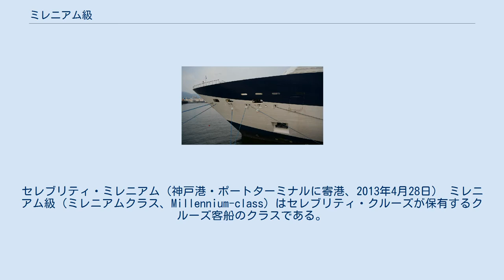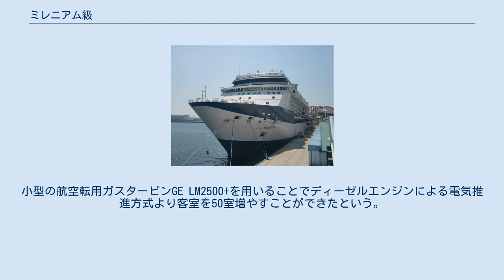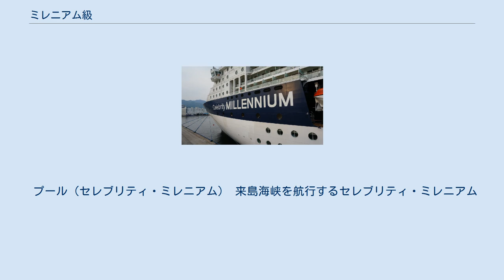ミレニアム級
セレブリティ・ミレニアム（神戸港・ポートターミナルに寄港、2013年4月28日） ミレニアム級（ミレニアムクラス、Millennium-class）はセレブリティ・クルーズが保有するクルーズ客船のクラスである。
1999年から2002年にかけて、ミレニアム(GTS Millennium)、インフィニティ(GTS Infinity)、サミット(GTS Summit)、コンステレーション(GTS Constellation)の4隻が建造された。
2000年に就航した一番船のミレニアムがクラス名となっている。
全長294m、総トン数は船により異なるもののほぼ91000GT（グロストン）である。
 ミレニアムクラスは、パナマ運河を通航可能なパナマックスタイプの客船である。
1997年にセレブリティ・クルーズが買収されたことによりグループ会社となったロイヤル・カリビアン・インターナショナル(RCI)のレディアンスクラス(Radiance class)と、同等のサイズ・技術で建造された。
設計はジョン・バネンバーグ(Jon Bannenberg、1929–2002)による。
 セレブリティ・ミレニアムは世界で初めてクルーズ船としてガスタービンを動力とした。
ガスタービン2軸と排熱を利用する蒸気タービン1軸で発電する出力59MW（ガスタービン50MW、蒸気タービン9MW）のコンバインドサイクルにより2基のポッド推進器を駆動するCOGES(COmbined Gas turbine Electric and Steam)と呼ばれる電気推進システムである。
そのため船名にはMSではなくGTSが付加される。
大気中に放出される有害物質の削減やエンジンスペースの縮小、騒音の低減、メンテナンスが容易であることがメリットとしてあげられる。
小型の航空転用ガスタービンGE LM2500+を用いることでディーゼルエンジンによる電気推進方式より客室を50室増やすことができたという。
2007年以降、燃料費用削減と環境影響低減を図るため、船内ベースロード電源として電気出力11.2MW、16気筒のヴァルチラ製ディーゼルエンジン(Wärtsilä 38)がミレニアムクラス4堰に順次追加搭載された。
このディーゼルエンジンは、同時にロイヤル・カリビアン・インターナショナル(RCI)のレディアンスクラス(Radiance class)4隻にも適用されている。
 プール（セレブリティ・ミレニアム） 来島海峡を航行するセレブリティ・ミレニアム